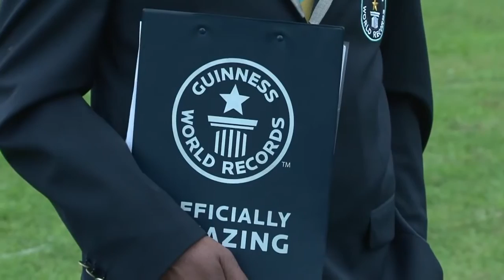Le Portugal tente de battre le record du nombre de baisers (HD)